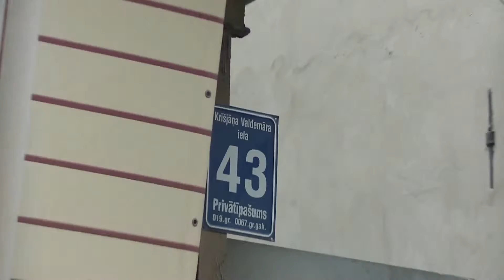Валдемара 43 8 10 2014